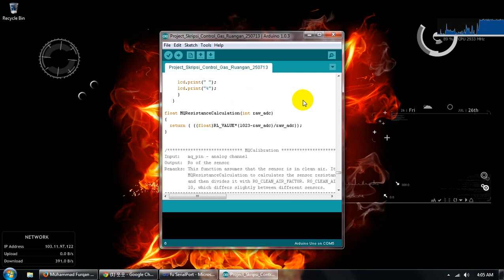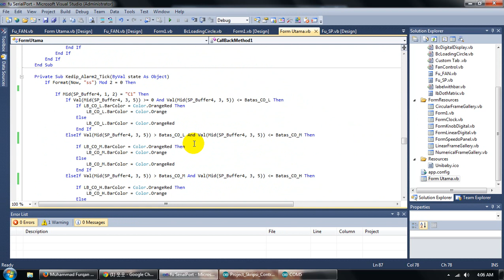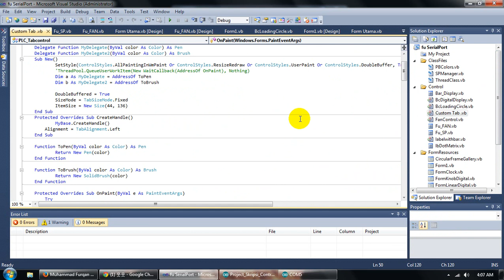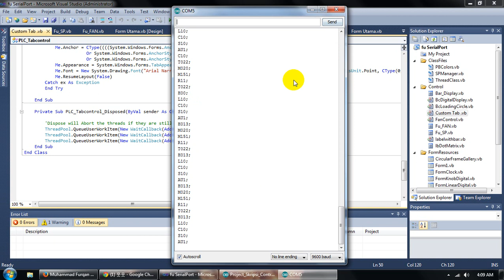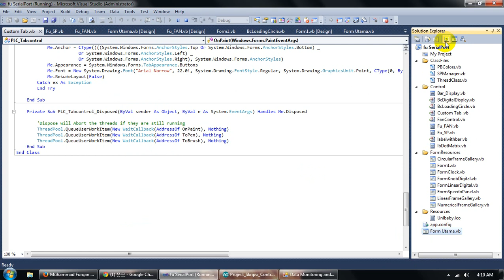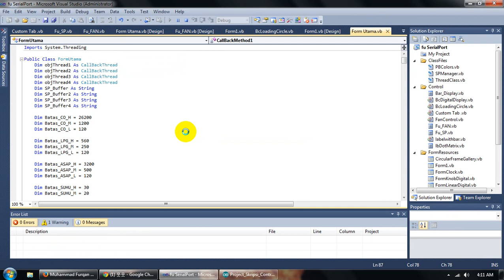VB.Net + Arduino + DHT11 + MQ-9 + 12V Fan Control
Visual Basic 2010 sebagai kontrol dan monitoring data dari arduino, dimana arduino berfungsi sebagai kontroler data Suhu, Gas, Kelembaban Udara, Kontrol Kipas / Fan sebagai pengatur sirkulasi udara.